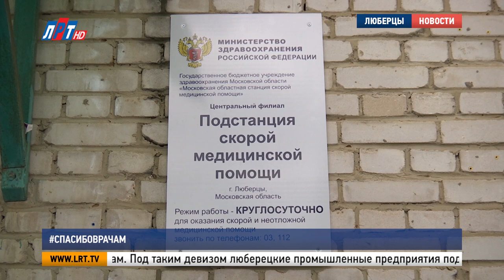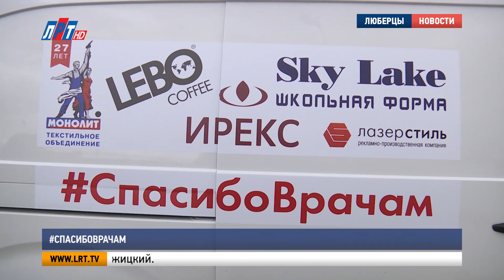СпасибоВрачам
Спасибо врачам. Под таким девизом люберецкие промышленные предприятия подготовили медицинским работникам то, в чем они сейчас так нуждаются: маски, защитные экраны и костюмы. Врачам главной подстанции скорой помощи их вручил глава Владимир Ружицкий.

Шквал звонков, усиленный режим работы и железная выдержка. Такой работа скорой помощи не была никогда. Количество вызовов во время пандемии увеличилось на 30%. Сейчас  коллектив особенно сплочен.

Наталья Уральская, старший врач скорой медицинской помощи:
"Врачи наши работают в усиленном режиме. Кто сутками, кто через сутки работает. Напряженность очень большая. Естественно, у нас идет поддержка в коллективе, друг другу стараемся помочь, стараемся разгрузить бригады, психологическую обстановку привести в норму.."

Центральная подстанция обслуживает весь Люберецкий округ. На страже здоровья жителей круглосуточно задействовано 5-6 врачебных и 20 фельдшерских бригад. Пандемия поменяла подход к работе у всех.

"Уточняем повод больного, если идет с повышенной температурой, узнаем о контактах, эпид-анализ,  откуда приехал, далее решаем, экстренный вызов или нет. Срочно принимаем решение. Если имеется подтверждение, что есть положительный тест на COVID, тогда наша бригада одевается в спецкостюмы. Если есть подозрения, то мы тоже , по возможности стараемся защититься.."

А защитить самих врачей сейчас пытаются многие. Оказали поддержку объектам здравоохранения и четыре люберецких промышленных предприятия. Первая партия – 10 тысяч масок и 230 защитных костюмов – от текстильщиков. Компания, ранее изготавливающая рекламные конструкции, для врачей выпустила защитные экраны для лица, а кофейная компания подарила кофеварки и сопутствующие товары.

Владимир Ружицкий, глава г.о. Люберцы:
"Наша задача, и, моя, как главы -  обеспечить наших медицинских работников средствами защиты. И мы это делаем. Если 3 недели назад мы еще говорили о поиске масок, защитных костюмов, то сегодня это всё делается. Мы сегодня в состоянии обеспечить нашу медицину всем необходимым.."

Помочь медикам может каждый из нас. Снизить нагрузку и остановить распространение инфекции поможет всеобщая самоизоляция. Оставайтесь дома. Только сообща мы сможем победить пандемию.